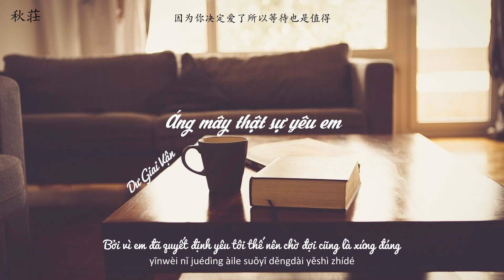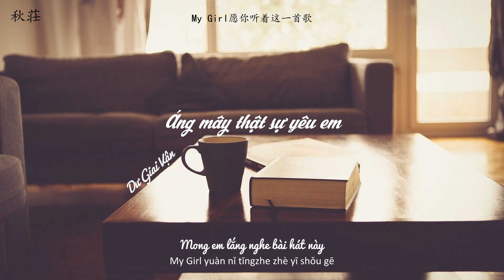[Vietsub+Pinyin] Áng mây thật sự yêu em - Dư Giai Vận | 真爱你的云 - 余佳运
Bài hát:  Áng mây thật sự yêu em （真爱你的云）
Trình bày:  Dư Giai Vận （余佳运）
Album: YUN
Bản gốc: Hoàng Quốc Tuấn (黄国俊)
Lyrics:
天是透明的因为雨慢慢的停了

因为风轻轻吹着所以我想念你了

心是透明的因为我不想隐藏了

因为决定爱你了所以你别再怀疑了

Girl真爱你了有你就无求了

若今后有选择我仍是专一的

Girl真爱你了拥有就无求了

若还有舍不得就是与你分隔

天是透明的因为黑夜已过去了

因为你对我笑了所以想念很快乐

心是透明的因为有你永远陪着

因为你决定爱了所以等待也是值得

若今后要选择你仍是唯一的

Girl我真爱你了拥有就无求了

纵然只是一刻百年似的

My Girl愿你听着这一首歌